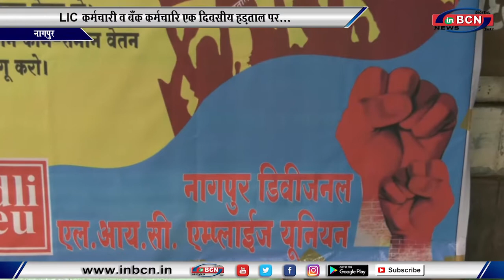LIC कर्मचारी व बँक कर्मचारि एक दिवसीय हड़ताल पर...